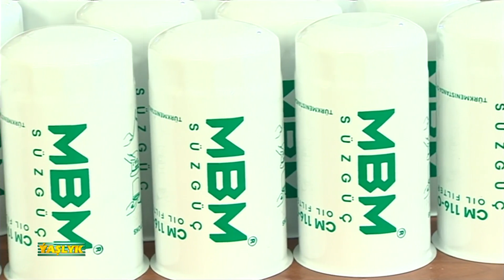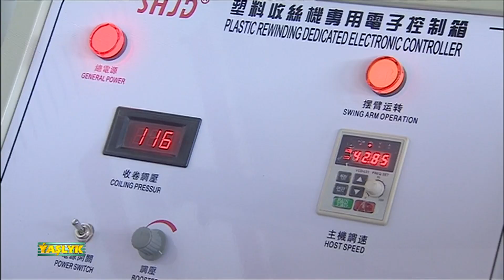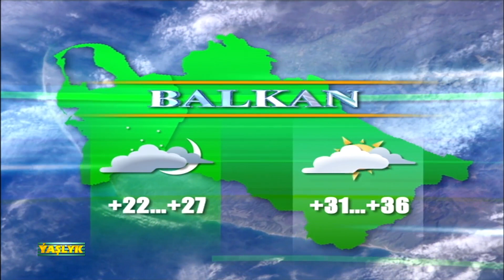Watan Habarlary 15.07.2021